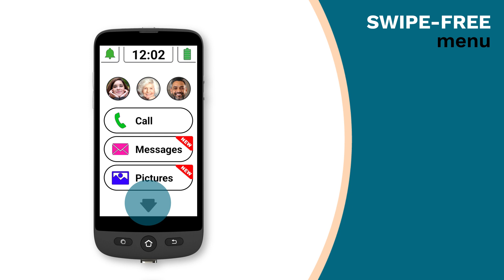Amplicomms M510 M EN